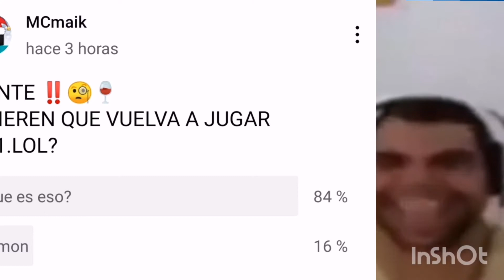Regreso a 1vs1.LOL!